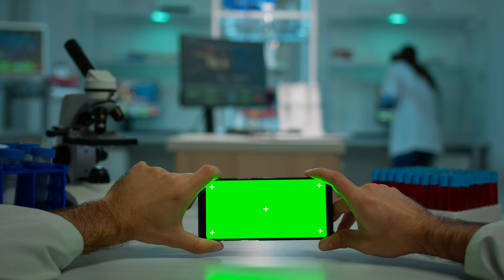Scientists producing vaccine on green screen - Chroma Key - No Copyright